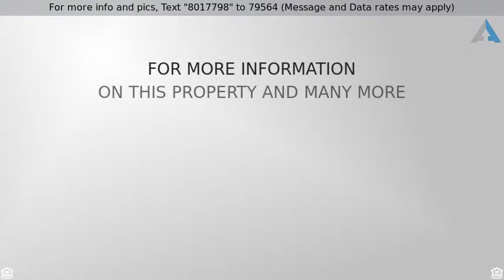Priced at $115,000 - 512 SLEEPY HOLLOW RD, Appleton, WA 98602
28 Ft Vintage travel trailer on 5.47 acres with be

28 Ft Vintage travel trailer on 5.47 acres with beautiful trees, good gravel access driveway leading to this private rustic retreat perfect for an artist sanctuary or as a gorge vacation getaway. So much here to describe, it's best to look at the pictures and come take a look in person. Well and power on site; septic will be needed eventually. Three additional structures, fenced garden, and more. Come see this one and make it your own.